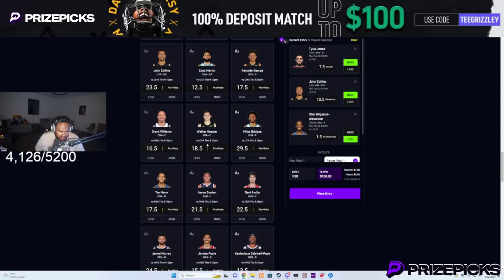Episode 27.3: My Gun Jammed In The Middle Of A Shootout?! | GTA RP | GW Whitelist